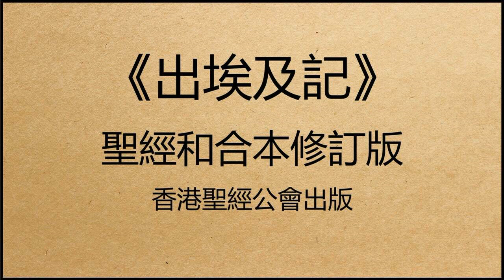聖經和合本修訂版 • 出埃及記 第5章